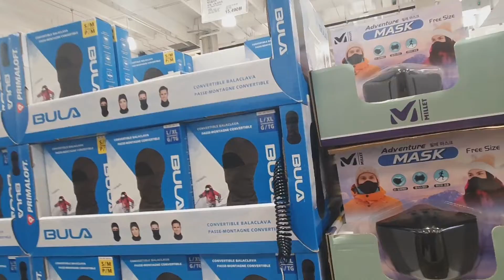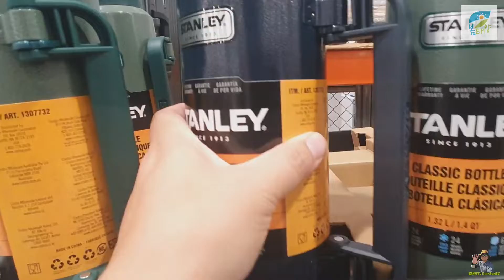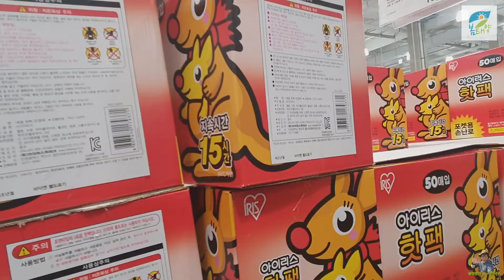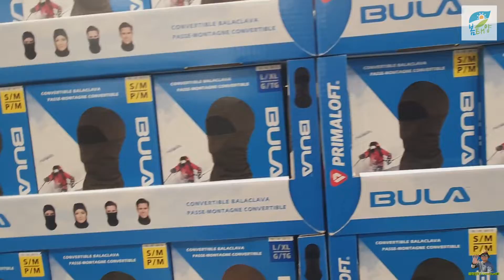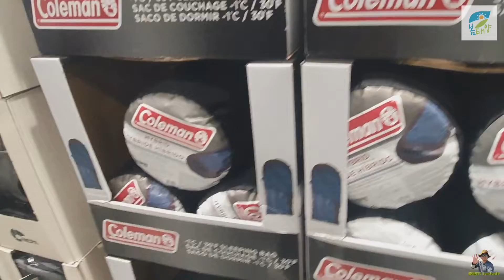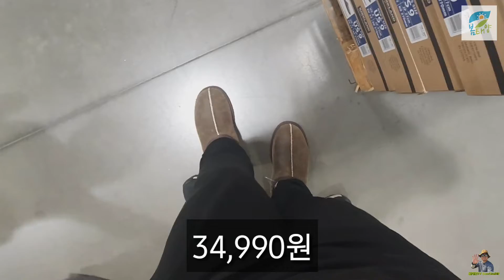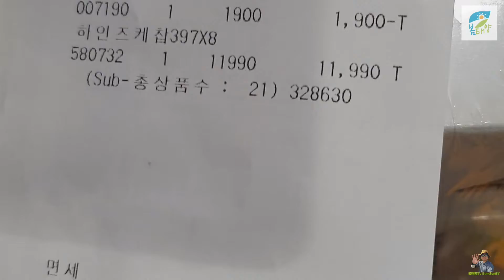코스트코 캠핑용품 동계용품 침낭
코스트코 캠핑용품 동계용품 침낭 핫팩 배낭